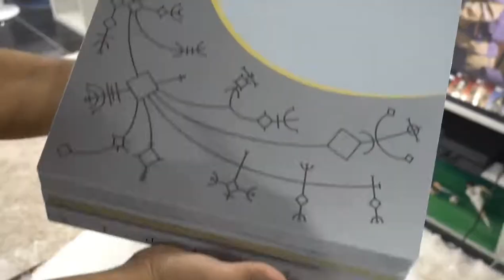God of War نسخة البرو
نسخة بلايستيشن فور برو God of War